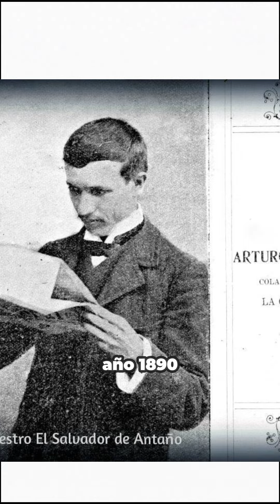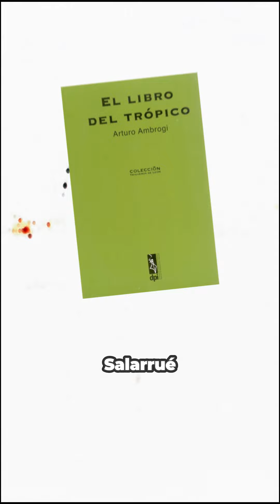Arturo Ambrogi y su legado literario en elsalvador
Arturo Ambrogi es considerado el primer escritor cosmopolita de El Salvador 😉